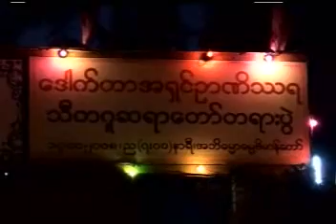006 UNyanissara Bote Da Ei Ya Ta Nar A ၆။ ဗုဒၶ၏ ရတနာ ၁